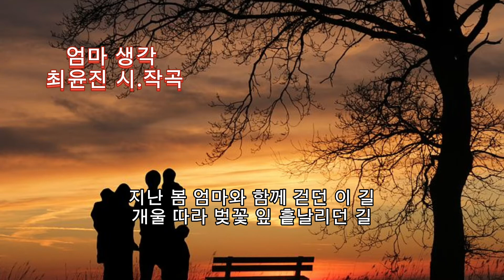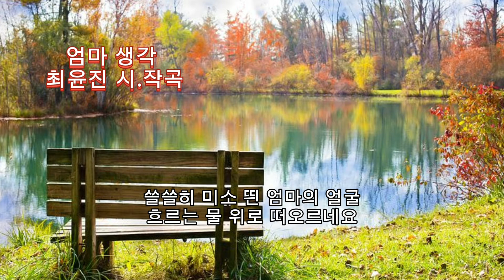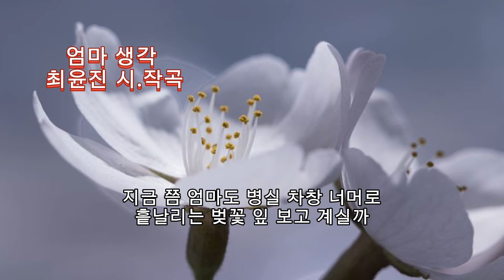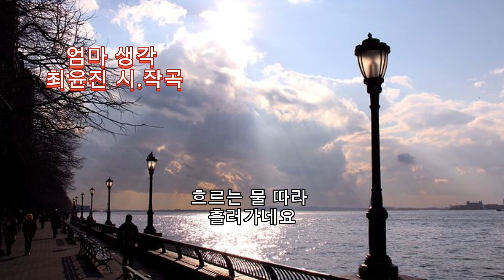●장성현가곡교실 [987회] 엄마 생각 ♡최윤진 시.곡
엄마생각
작사 작곡 최윤진

지난 봄 엄마와 함께 걷던 이 길
개울 따라 벚꽃 잎 흩날리던 길
오늘은 나 홀로 개울가에 앉아
물 따라 흐르는 꽃잎 바라보네요
사랑은 내리 사랑 뿐이라고
나보다 너의 아이 사랑하라시며
쓸쓸히 미소 띈 엄마의 얼굴
흐르는 물 위로 떠오르네요
흐르는 물 따라 흘러가네요

지금 쯤 엄마도 병실 차창 너머로
흩날리는 벚꽃 잎 보고 계실까
지난 봄 도란도란 이야기 꽃 피우며
함께 걷던 내 모습 떠올리고 계실까

한국가곡 음악방송 [장성현가곡교실]에서 제작한 모든 영상을 절대로 상업적으로 이용하거나 사적인 이익을 추구하지 않을 것입니다. 오직 한국가곡만을 소개하고 가곡을 감상하고 즐기는 건전한 사회분위기를 위해 노력하며 한국가곡의 대중화와 교육을 위해  [장성현가곡교실]을 운영해 나갈 것을 다짐합니다.